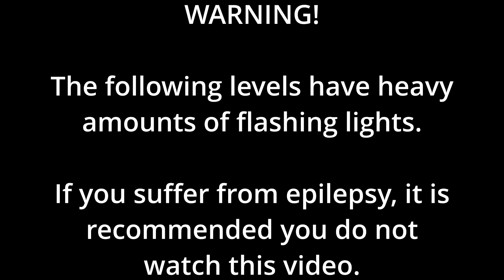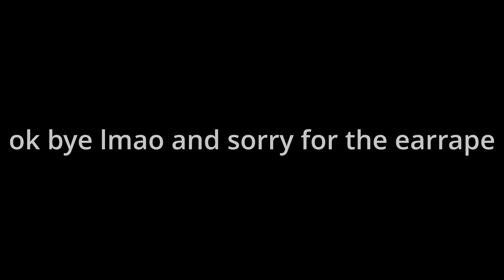iSpyWithMyLittleEye 100% (FLUKE FROM 62%)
iSpyWithMyLittleEye complete! This level was really crazy to play, mainly because I was playing at night and had to basically squint my eyes to prevent myself from dying of seizures. It was a pretty fun level though and had a bunch of creative and original mechanics. I was lucky to beat it before it got rated, so that's cool.

Level made by Voxicat
Level ID: 89886591
Song: BIKE by Tangermusic
^^^ Mr_Buddy's channel (thank you for not making me go mentally insane and have 15 different seizures at the same time)

0:00 - SEIZURE WARNING!
0:07 - Failed attempts
0:29 - Completion
2:14 - Pre-Outro
2:51 - Outro